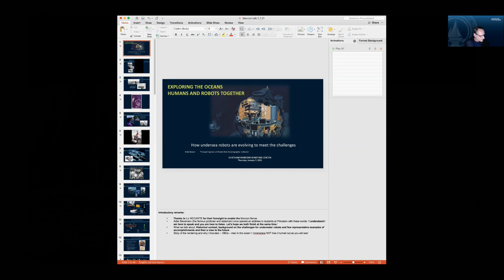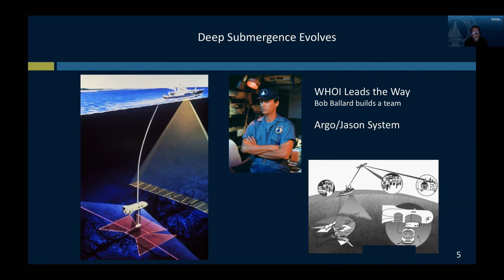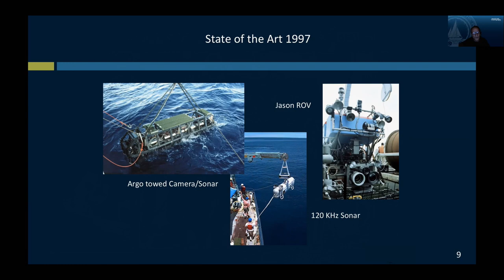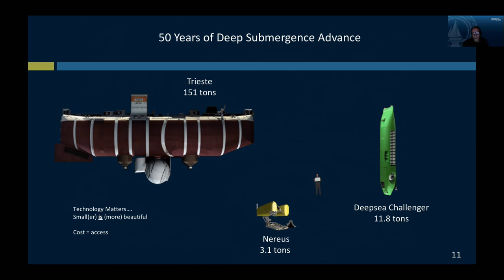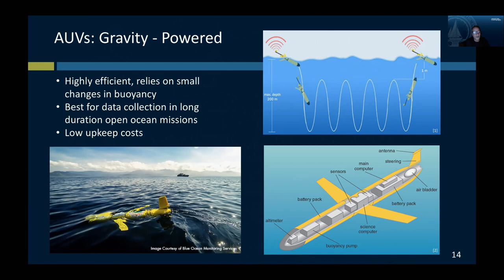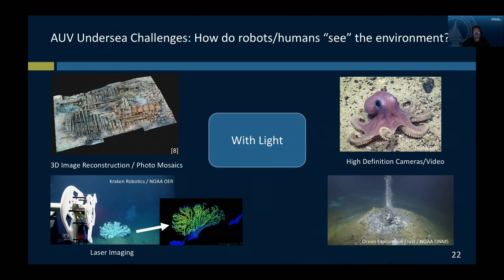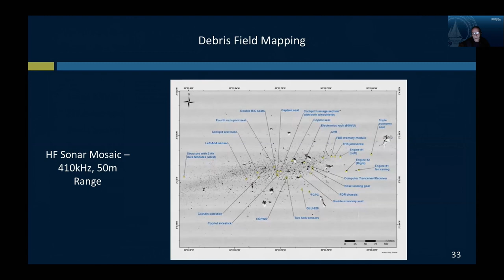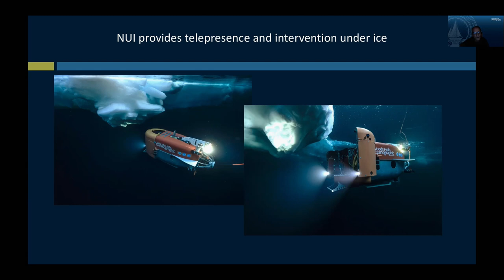Exploring the Oceans - Humans and Robots Together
Dr Andrew Bowen, Ocean Engineer and Director of the National Deep Submergence Facility at Woods Hole Oceanographic Institution discusses deep water exploration and the tools used.